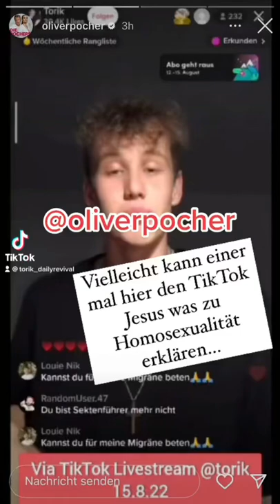OLIVER POCHER BEHAUPTET ICH WÄRE HOMOPHOB? 😨